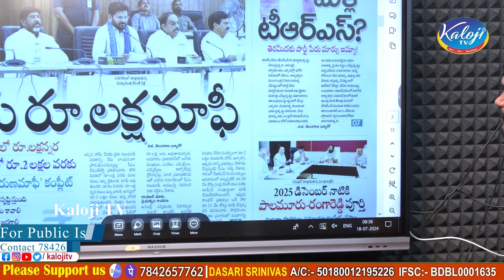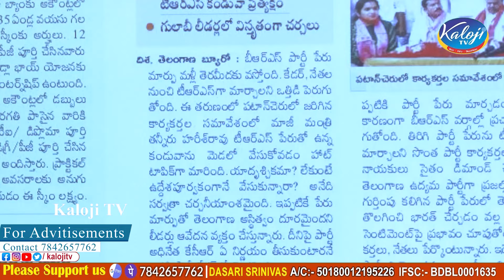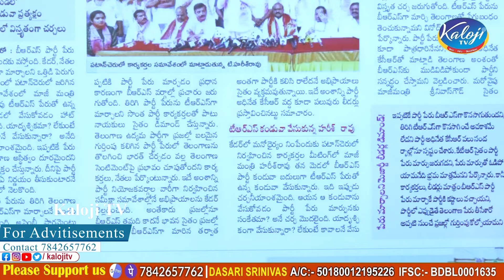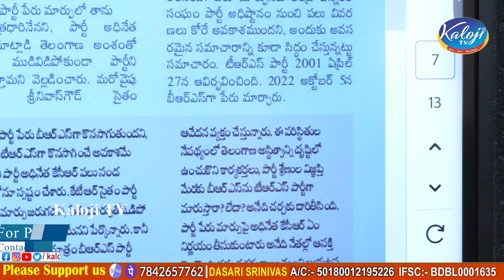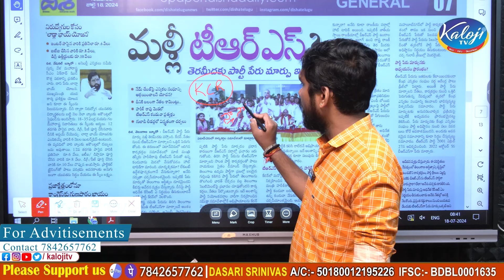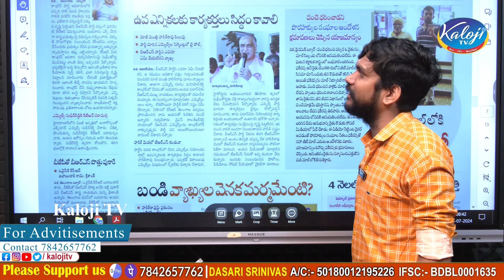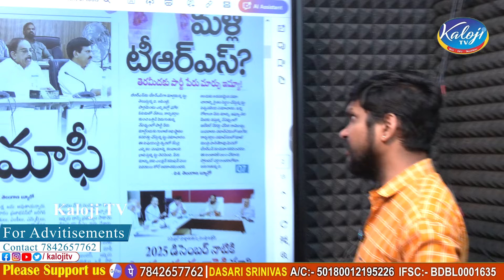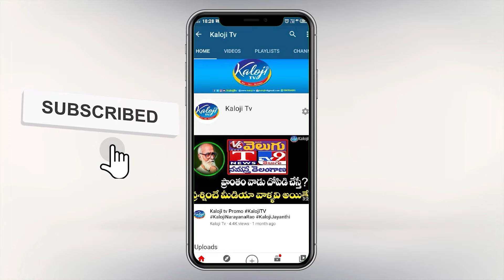ప్రజల సెంటిమెంట్ తో ఆడుకుంటున్న పింకీలు..! | BRS Party Name Changing To TRS Party | Kaloji TV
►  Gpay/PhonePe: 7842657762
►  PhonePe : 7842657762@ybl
►  Gpay : kalojitv@okicici